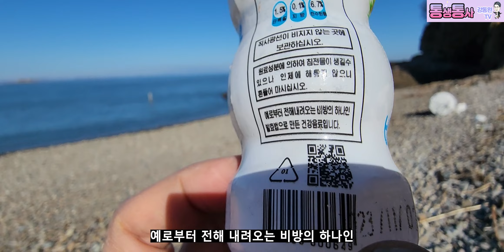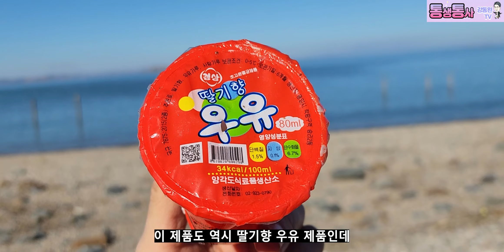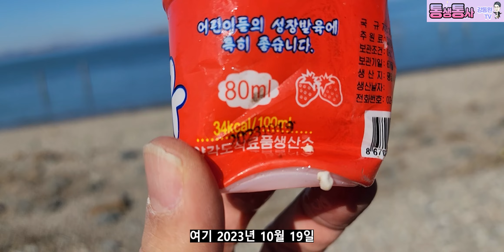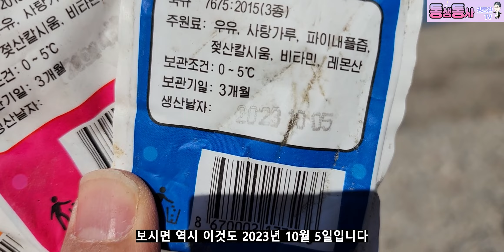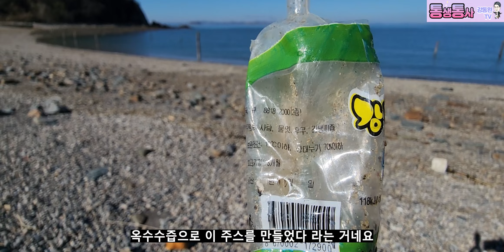[북한상품] 김정은이 현지지도한 공장은 특별대우?/ 한달전에 생산한 북한제품이 벌써 남한에?/식량난에 누가 이런걸 먹을까?/ 2023년 11월 북한마을 상황 해안포개방?